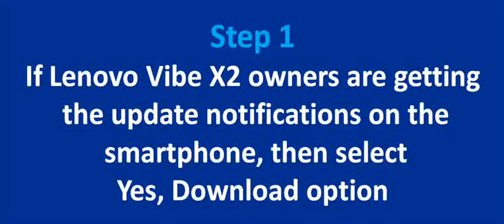How to Install Android 5.0 Lollipop OTA Update on Lenovo Vibe X2